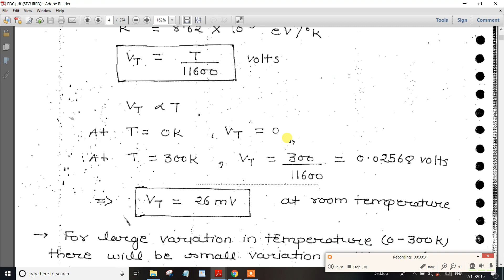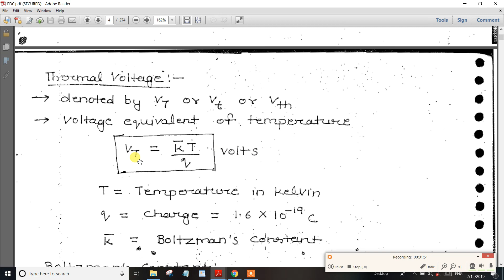PART-2 TNPSC Assistant System Engg Electronic Devices Thermal Voltage Full Details